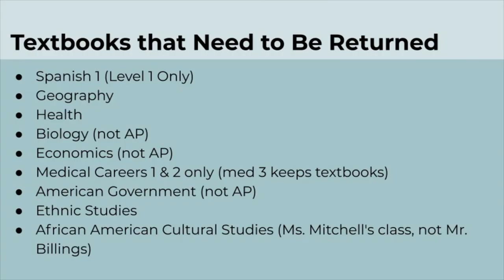COHS WPTV - 1/12/21